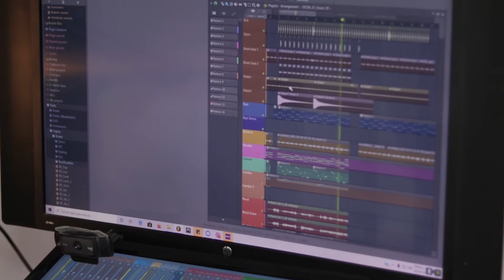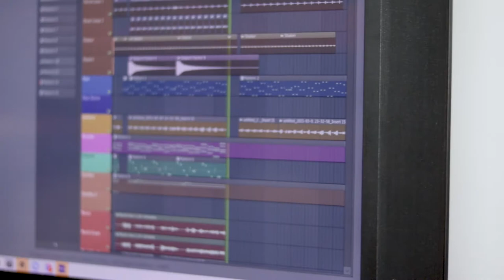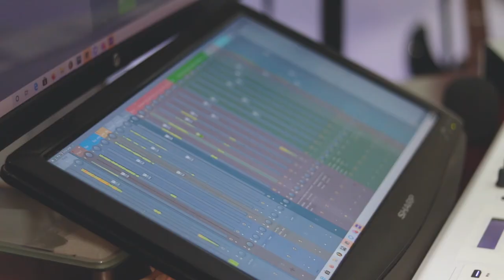"DETRAS DE LA CANCIÓN" DE OTRA CANCIÓN DE AMOUR - MUISLI Y EMI CANO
El productor Muisli explica el proceso creativo y técnio de la canción "OTRA CANCIÓN DE AMOUR" de los artistas Muisli y Emi Cano. Músico de la familia Mumu Island.

Director y Producción: Omar Drioli & Fernando Luna
Arte: Goya Blanco
Entrevistador: Omar Drioli
Invitados: Emi Cano y Muisli
Ingenieros de Grabación: MumuIsland
Director de Fotografía:  Arturo Espinosa
Fotográfo: Fernando Luna
Edición: Arturo Espinosa & Fernando Luna
Mezcla y Master: Mumu Island